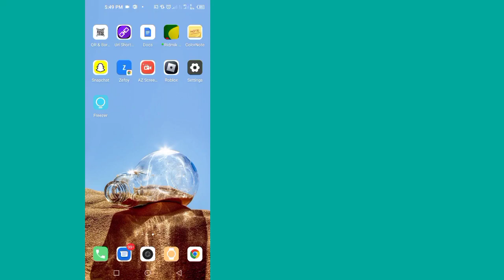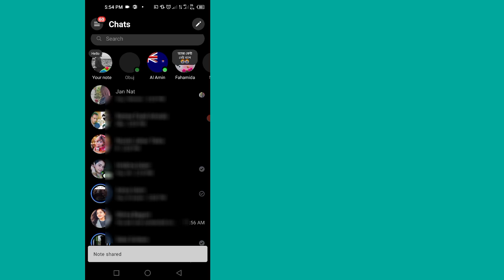كيفية إصلاح عدم ظهور ملاحظات Messenger | ملاحظات الماسنجر لا تظهر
استفساراتكم:--
 حل مشكلة عدم ظهور خاصية الملاحظات في الماسنجر
 ملاحظات الرسول لا تظهر
 كيفية حل مشكلة عدم ظهور ملاحظات الماسنجر
 ملاحظات رسول
 كيفية تفعيل الملاحظات على الماسنجر
 كيفية وضع الملاحظات على الماسنجر
 البرنامج التعليمي لملاحظات رسول
 كيفية استخدام ملاحظات الرسول
 ملاحظات الرسول مثل القصص
 كيفية إضافة ملاحظات على الماسنجر
 ملاحظات رسول للأصدقاء
 كيفية الملاحظة على الماسنجر
 كيفية الحصول على ملاحظة في الماسنجر
 ملاحظات رسول للمتابعين